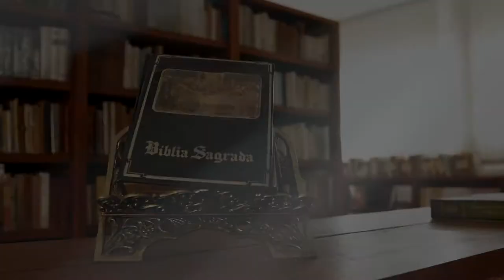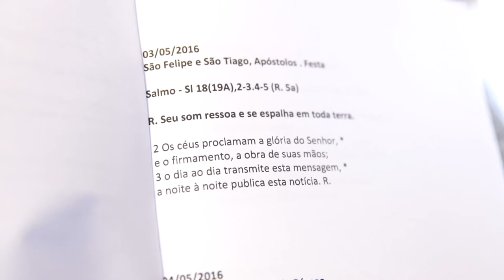Programa Entoai Salmos | Salmo 18 - 03/05/2017